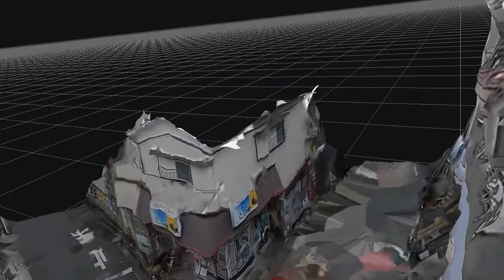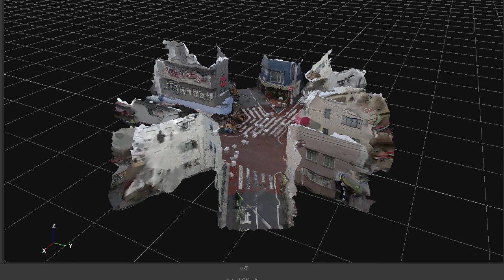[2D: Experimental] 七辻交差点、歪んだフォトグラメトリ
世紀末救世主伝説のシーンみたいな歪んだフォトグラメトリですみません！
まだまだ実験の初期段階で、いろいろ試しています。

今回は：
１）insta360 EVO のVR360モードで撮っていた動画（.insv）から、
いいタイミングでパノラマスクリーンショットを切り出し。
（全34枚＝195MBのJpeg、画素数は5760x2880pix）
【※今回は思い立って、Flowstateを切った状態で書き出しました。】

２）パノラマ写真として3DF Zephyr Liteに読み込ませる。
　⇒各パノラマが6枚ずつに分解されます。

３）手作業でしこしことマスキングを掛ける！

４）良かれと思った空がグジャグジャになったので、深夜の手作業で削除（泣

５）アニメーションを付けて書き出し。

もちろん、こんな歪んだフォトグラメトリでは駄目だなと思ってはいます。
これからBlenderも使いながら、平面をきっちり出して、ポリゴン数を
大幅に圧縮し、再統合したらUnityに持ち込んだりして、
最終形にできる技を身につけたいと思います！

今回、歪みが無いだろうと思ってFlowstate をOFFにした状態で
スクリーンショットを書き出したのですが、それがマズかった可能性あります。
垂直をきちんと出した画像を揃えた方が、仕上がりが良いのかも。
これも、今後検証していきたいと思います。

もと映像の撮影日：2019年12月10日

Camera: insta360 EVO
Resolution: 5760*2880pix, 30fps (Eco mode)
Software : insta360 studio and Adobe Premiere Pro
3DF Zephyr Lite

Contact (Shooting Request, Data Purchase, etc): Twitter @uzakiyo77

===For Japanese Viewers
■insta360 EVO
俺ちゃんの愛用カメラ。180度または360度の可変で
撮れる面白系です。公式ではすでに販売終了ですorz

■insta360自撮り棒
insta360系のVRカメラを買ったのなら、2,000円以上の価値があります。
軽いし、本当に撮影データから棒が消えてるし、で大満足。

■Oculus Quest 2 : オキュラス クエスト2